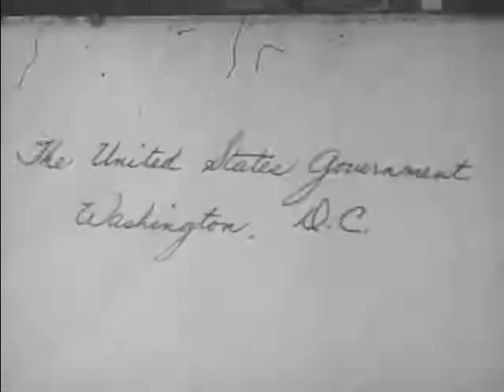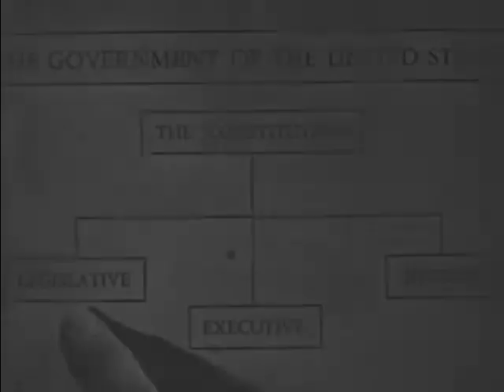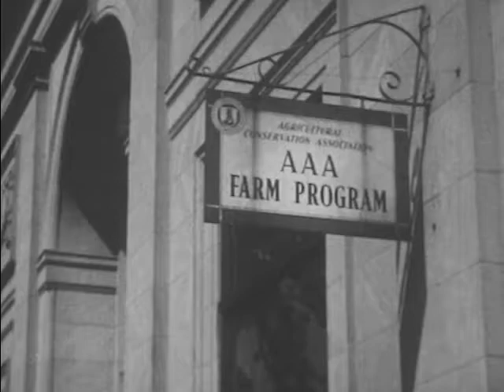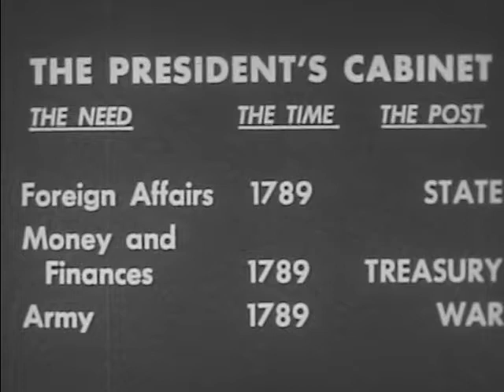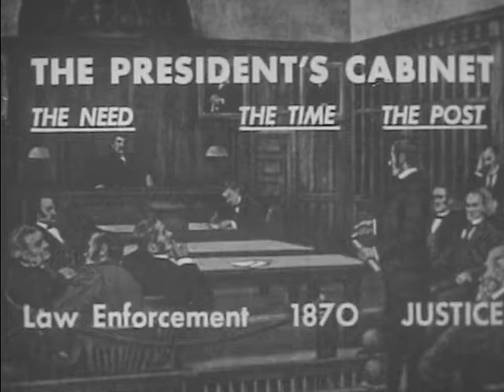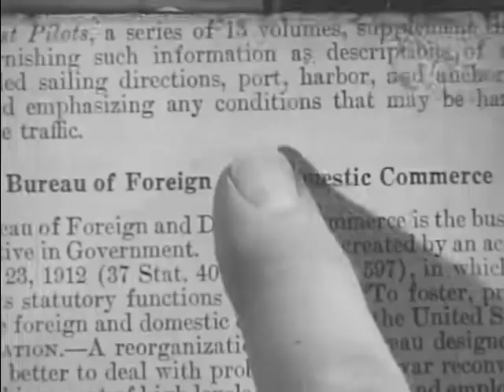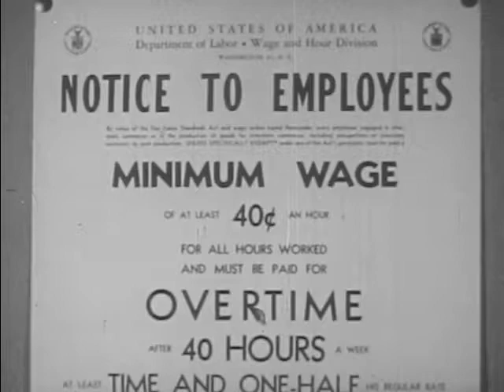President's Cabinet (1950)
Presents the relationship of the President's Cabinet to everyday life situations and to other functions of our government. Tells the duties of the Cabinet and reviews the history of its formation.